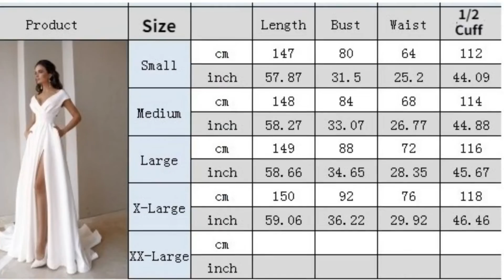✅ VESTIDO DE FESTA. 👉Apenas R$ 587,57 ou 12x R$ 53,37 saiba mais.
👗Plus Size 2023 Mãe Da Noiva Vestidos A linha V-neck Chiffon Apliques Frisada Formal Noivo Longo Para Casamento. 👉ADQUIRA JÁ O SEU! ✅Acesse AGORA MESMO!
🚨 LINKS IMPORTANTES 🚨

➤Se você gostou do vídeo deixe o seu 👍 like e se escreva no nosso canal!